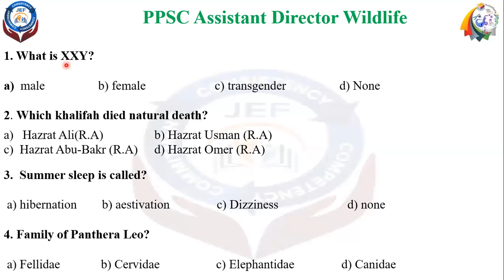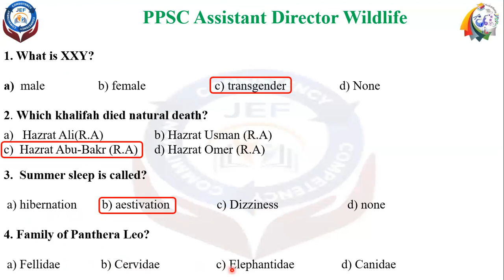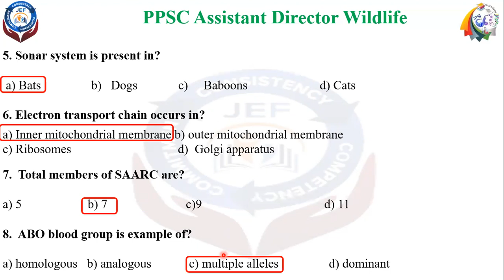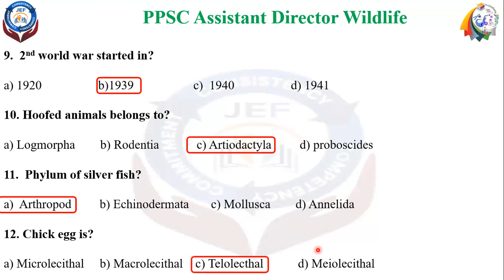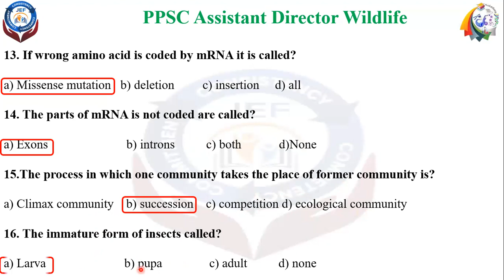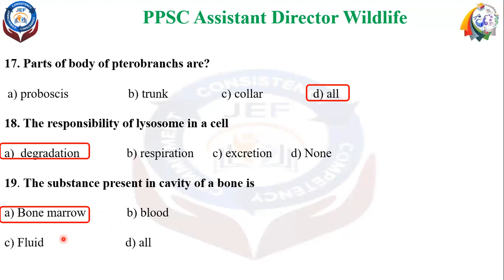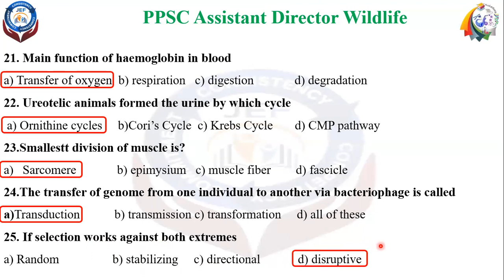PPSC|Assistant Director Wildlife session 2021|QUIZ 6|Important MCQs Questions of with Discussion